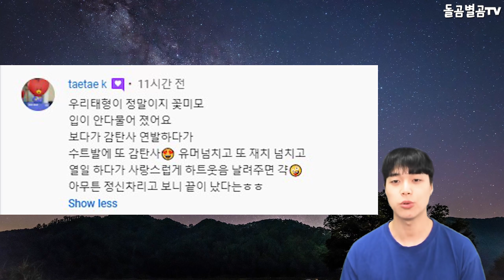【ENG】BTS 뷔, 'Flim Out' 신곡 티저 공개 연기력 폭발했다! BTS V 돌곰별곰TV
감사합니다.

네이버 파파고 다국어 번역 :

BTS V's acting ability to release the teaser for 'Flim Out' has exploded!

BTSヴィ、「Flim Out」新曲ティーザー 公開演技力爆発した！

BTS V，《Flim Out》新歌預告公開，演技爆發！